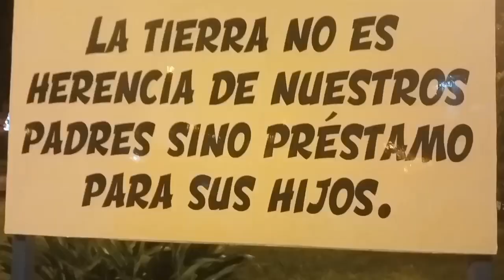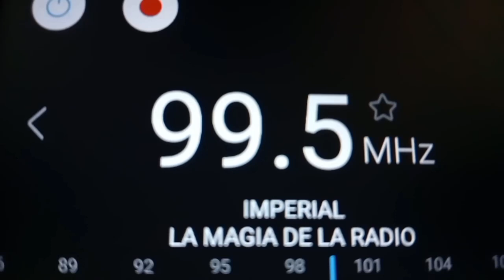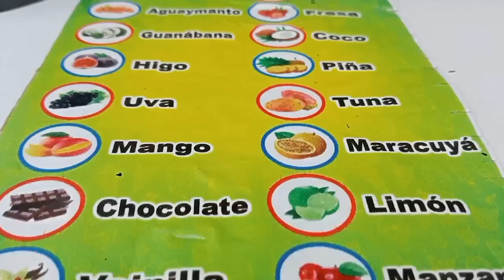¡INICIAMOS EL 2024 EN CHILCA! 😃🥁🛸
Desde "Misterio Infinito Perú", les deseamos un Feliz Año 2024.